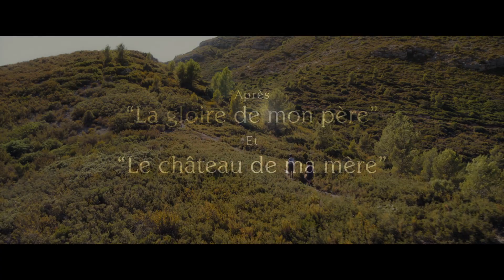The Times of Secrets - Trailer